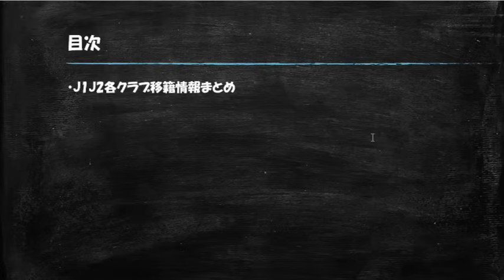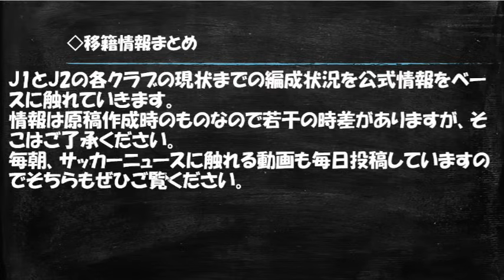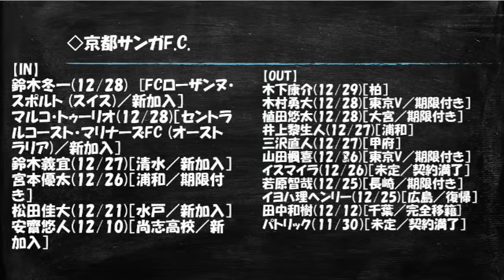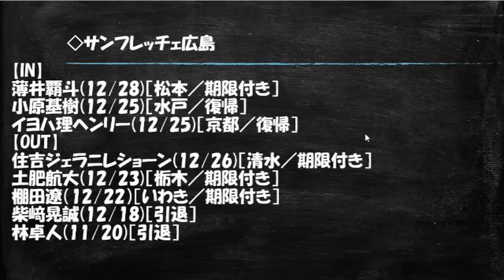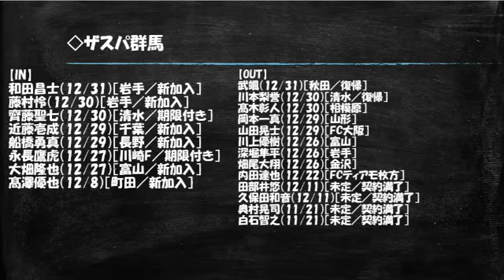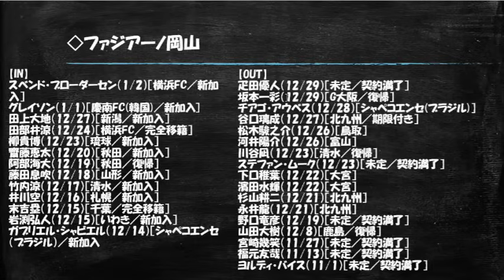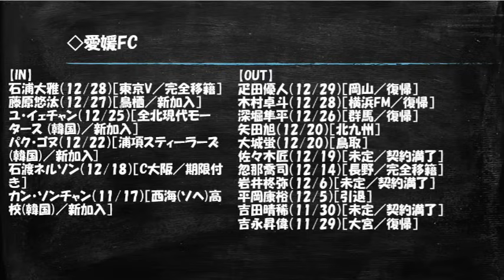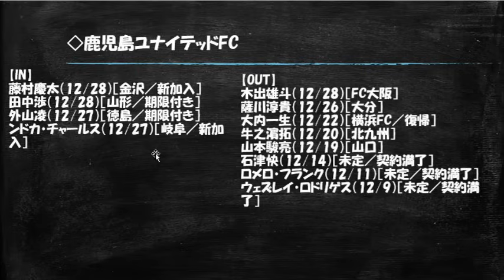【最新】年明け直後までのJ1＆J2全クラブの移籍情報まとめ！編成状況でシーズンの展望も！【Jリーグ/トピックス/移籍情報】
◆◆こうずアンダーグラウンド◆◆別チャンネル立ち上げました。

画像等に関しましては著作権法32条1項での規定に基いて使用しております。